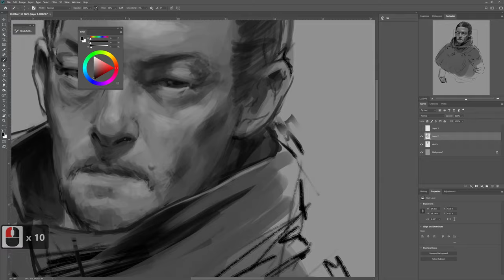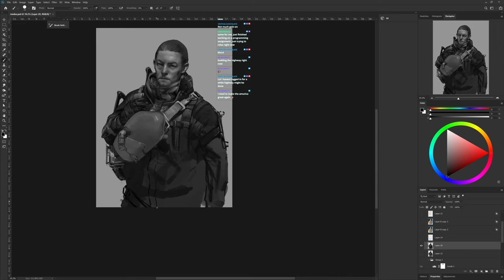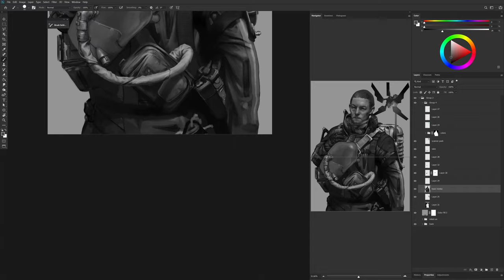Porter - Death Stranding Fan Art [ Time Lapse Portrait] *4k*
Grabbed from my live stream
I can't work on it anymore so i decided to upload it.